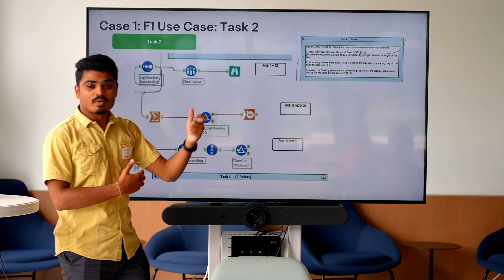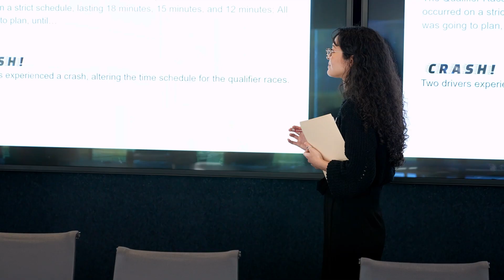Alteryx SparkED Southern California Datathon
Take a look at the exciting action at the Alteryx SparkED Datathon at our headquarters in Irvine, CA., where local students competed to win scholarships while solving data analytic challenges.